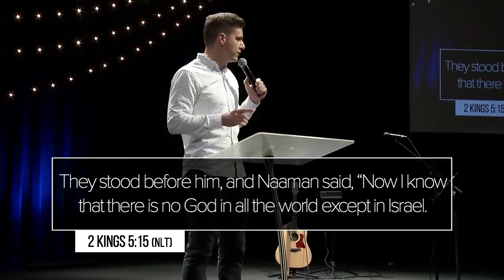Elim Gospel Church | First Things | First Serve | Tim Chapman